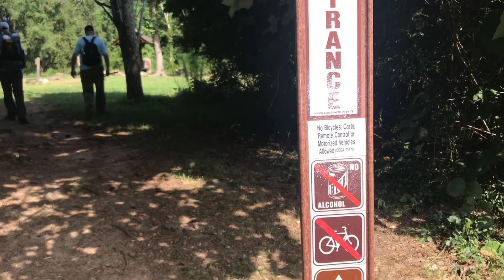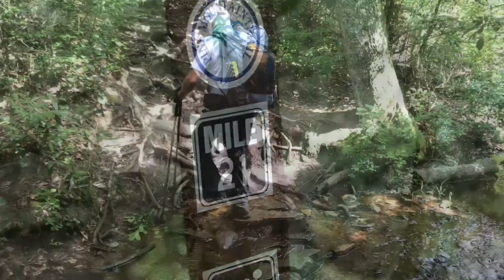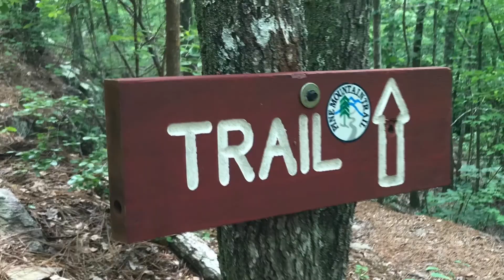PMT Thruhike Collab Day 1.1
I begin my thruhike of the Pine Mountain Trail in Georgia with 4 other Youtubers. Temps are in the 90’s, humidity is just as high, and thunderstorms are rolling in everyday— but that won’t stop these hikers!!